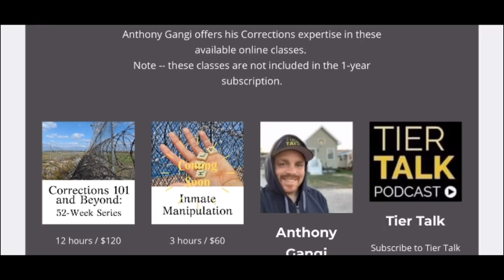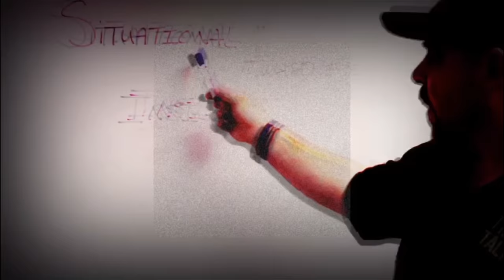Correctional officers wives speaks up about the dangers their husbands now face.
Tonight on Tier Talk, Anthony Gangi sits down with Amanda Coryea, Jennifer Giddings and Teisha Mills  to discuss how they feel knowing their husbands have to go into work during the CoronaVirus Pandemic.

Trailer for Inmate Manipulation Course. This course will save your career.  (Now Available).